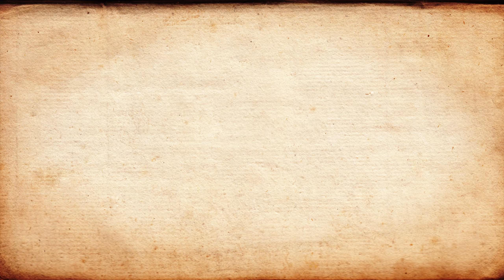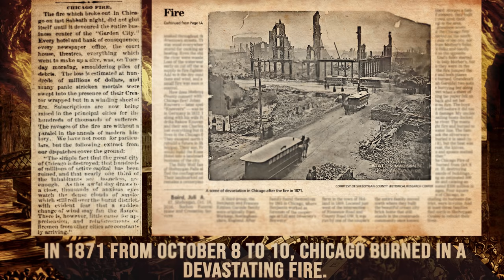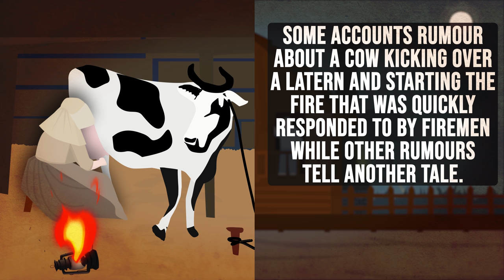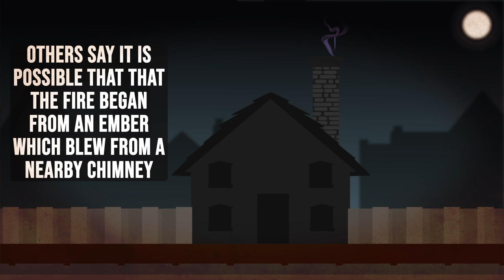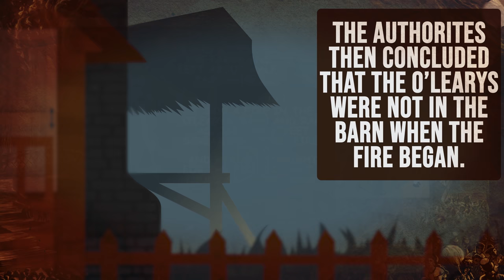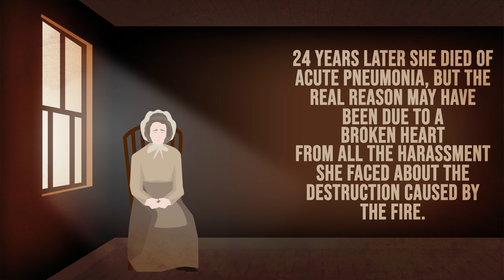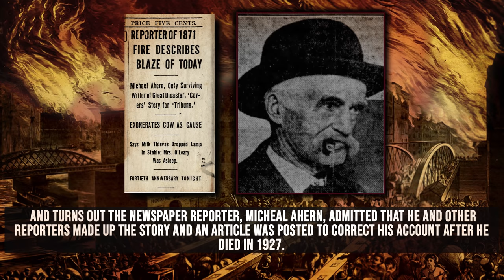Chicago Fire 1871 4K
In October 1871, 8-10 the city of Chicago burned in a devastating fire destroying homes, buildings, $222 million worth property.
What caused this Great fire to consume the city?
Tales say due to a Cow kicking over a lantern, in Catherine O'Leary's barn.

Find out if this is what really happened on night of October 8th.